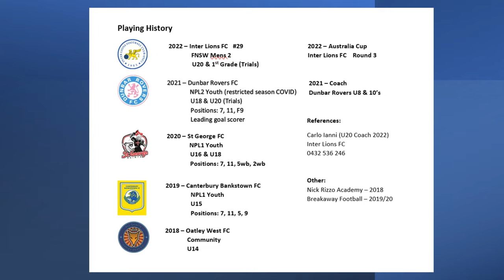Ryan Thomas 2022 21 Football Footage Inter Lions FC No29